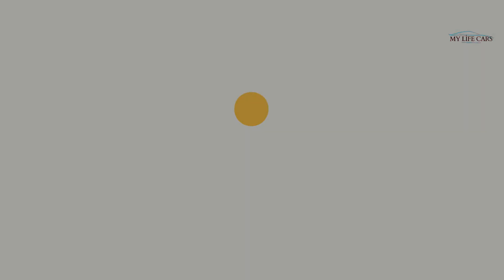The 2021 Skoda Kushaq | Road & Trail Driving, Interior, Exterior!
Overview:
▪ Mid-size SUV is based on the MQB-A0-IN, a variant of the modular MQB platform specially adapted by ŠKODA for the Indian market
▪ The KUSHAQ unites typical ŠKODA qualities with the requirements of Indian customers
▪ Striking design, ample space and efficient TSI engines, developed and manufactured locally
▪ Exceptional comfort, outstanding safety features and modern infotainment systems
▪ The first in a product campaign consisting of four new ŠKODA and Volkswagen models for the Indian market

The brand-new ŠKODA KUSHAQ is the first production car as part of the INDIA 2.0 project. Under the lead responsibility of ŠKODA AUTO, Volkswagen Group is investing one billion euros in its model campaign on the Indian subcontinent to strengthen the presence of ŠKODA and Volkswagen there for the long term.

The ŠKODA KUSHAQ is based on the MQB-A0-IN, a variant of the modular MQB platform specially adapted by ŠKODA for the Indian market, and unites traditional ŠKODA qualities with the requirements of Indian customers. Available with a choice of powerful yet efficient TSI engines and boasting a striking design, modern infotainment systems, high levels of comfort and a plethora of safety features, this brand-new SUV is ideally equipped for a successful start to the group’s model campaign. Order books opened June with the first KUSHAQs delivered starting this July.

As part of INDIA 2.0, a total of four new MQB-A0-IN-based ŠKODA and Volkswagen vehicles will be launched – an SUV and a notchback for each brand, all four in the A0 segment. In order to achieve the best possible level of localisation in India, ŠKODA has set up a new MQB production line at its Pune plant. Most of the development is taking place at the new technology centre, also in Pune, which the Czech carmaker opened in January 2019.

Local development and local production
ŠKODA AUTO has been responsible for pressing ahead with the INDIA 2.0 project on behalf of Volkswagen Group since June 2018 and has also been orchestrating the activities of the Volkswagen, Audi, Porsche and Lamborghini brands in India. Investments in the project total one billion euros, including 275 million euros in research and development of new SUVs and notchback cars. The focus of the project is an all-embracing ŠKODA and Volkswagen model campaign with vehicles tailored to the Indian market’s high-volume segments.

Initially, the campaign will see the launch of two SUV models and two notchbacks in the A0 segment. They will all be based on the MQB-A0-IN platform, which has been designed to meet the latest, stricter safety and emission requirements for India. In a second phase, the models manufactured in India will then also be exported to other countries. To achieve the desired localisation level of 95 per cent concerning development and manufacturing in India, ŠKODA has set up a new MQB production line at its Pune plant. Most of the development is carried out at the new technology centre, which is also based in Pune and opened in January 2019.

There, with the local staff’s wealth of expertise and flair for Indian preferences, ŠKODA can respond to changing customer needs in a more targeted, more flexible and much more dynamic manner. A total of 250 engineers will be working in the technology centre in Pune; more than 200 specialists have already been hired.

The name of the mid-size SUV is derived from Sanskrit, an Indian language that is thousands of years old. In the ‘language of the gods’, still used today, the word ‘kushak’ denotes a king or an emperor. This complements the powerful appearance of the new ŠKODA KUSHAQ to perfection. The spelling with the letter ‘K’ at the beginning and the letter ‘Q’ at the end is in keeping with the distinctive nomenclature for the internationally successful ŠKODA KODIAQ, KAROQ and KAMIQ SUV models.

🎉 THANK YOU FOR THE SUPPORT! ❤️💙💚